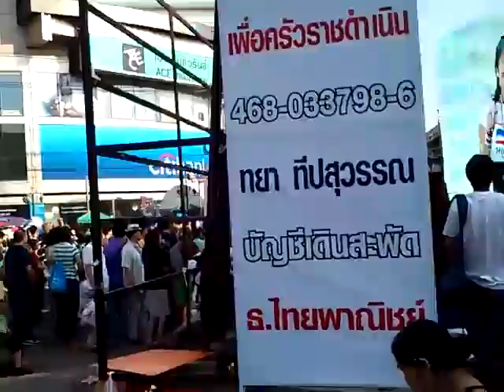Лагерь протестантов в Бангкоке